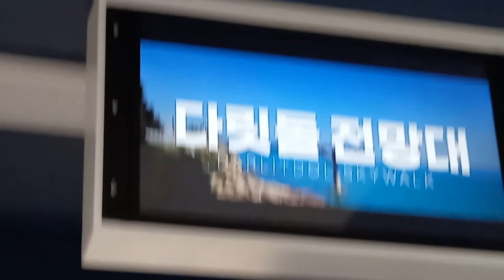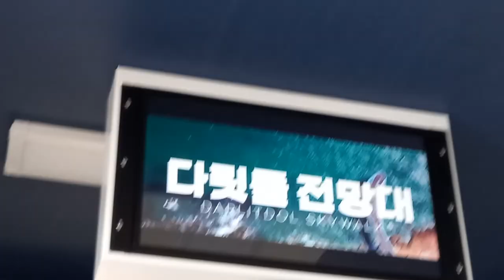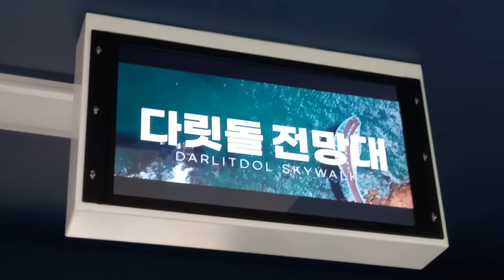해운대블루라인파크 미포행 구덕포-다릿돌전망대 주행영상(2)